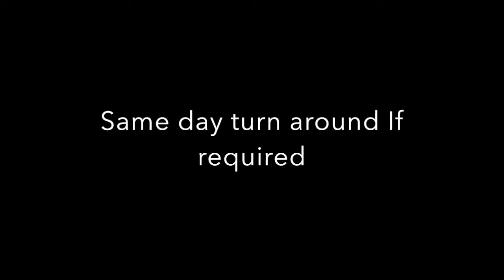Motorhome Reupholstery Leeds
Based in Keighley, but cover the whole of Leeds & Yorkshire.

Come to us or we will come to you

we are experts at Motorhome & Campervan reupholstery -

Same day turn around if required.

Refilling motorhome  cushions Leeds
Motorhome cushions Leeds
Motor home upholstery material Leeds
Motorhome Seating Leeds
Motorhome  upholstery Leeds
Motorhome  reupholsters  Leeds
Upholstery Fabric for Motorhomes in Leeds
Foam for Motorhome Seating  Leeds
Motorhome upholstery supplier Leeds
Campervan Upholstery Leeds
Motorhome  Restoration Leeds